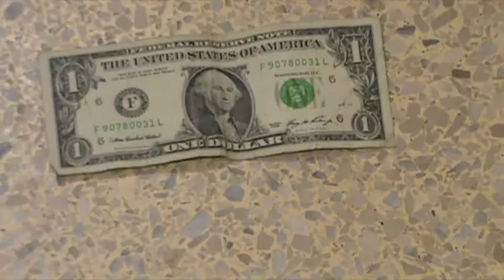Sem. 1 Final Exam - Joey and Brandon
Music Video - "Bad Day" by Daniel Powter